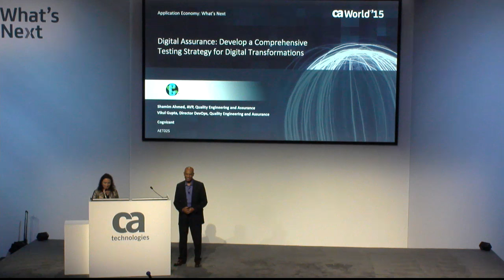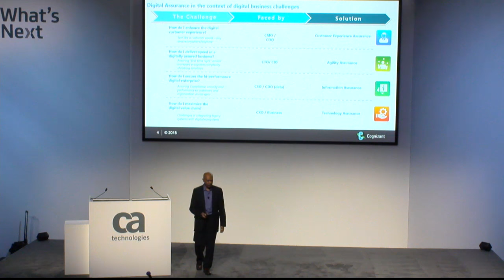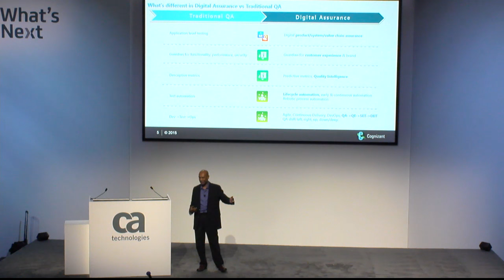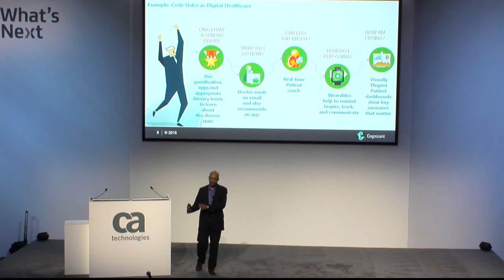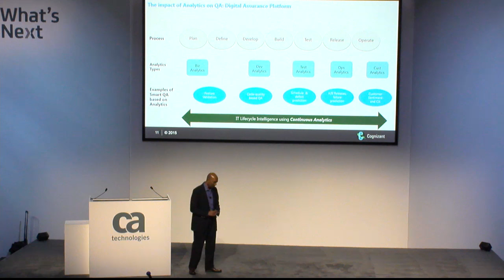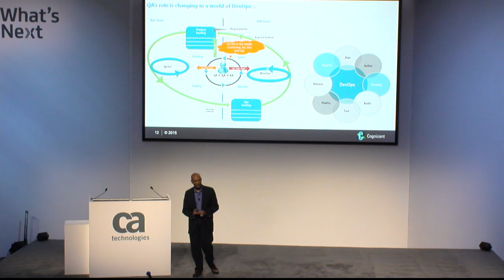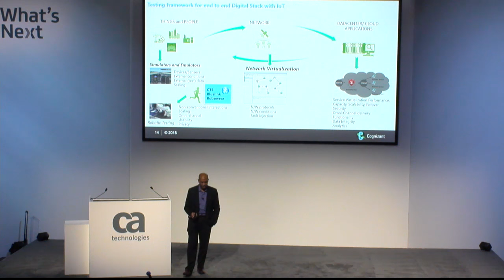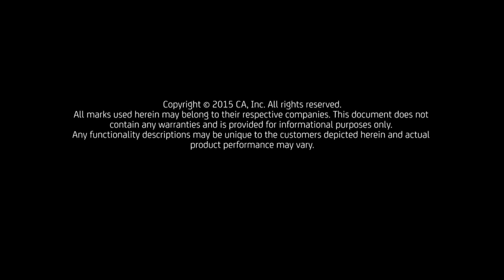Digital Assurance: Comprehensive Testing Strategy for Digital Transformation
Shamim Ahmed, AVP, Quality Engineering and Assurance at Cognizant delivers this session from the Application Economy Theater at CA World '15 on how Cognizant develops a comprehensive testing strategy for Digital Transformations.